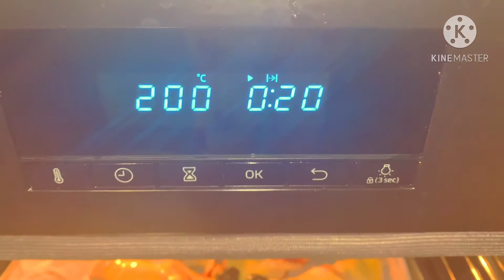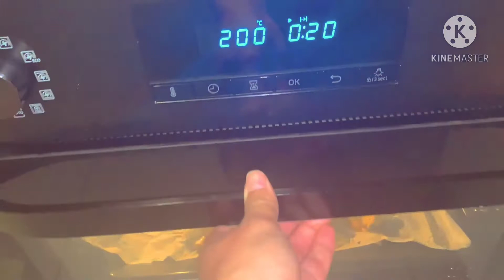La fameuse Pizza Soleil Facile et Rapide Revisité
Ingrédients :
2 pâte feuilletées
100g de sauce tomate 🥫
100g de mozzarella
Herbe de Provence
1 jaune d’œuf
Un peu de râpé
Quelques olives

Ingredients :
2 puff pastry
100g of tomato sauce
100g of mozzarella
Provence grass
1 egg yolk
A little grated
Some olives

La pizza est une recette de cuisine traditionnelle de la cuisine italienne, originaire de Naples en Italie (cuisine napolitaine) à base de galette de pâte à pain, garnie de divers mélanges d’ingrédients (sauce tomate, tomates séchées, légumes, fromage, charcuterie, olives, huile d'olive…)[1] et cuite au four. Plat emblématique de la culture italienne, et de la restauration rapide dans le monde entier, elle est déclinée sous de multiples variantes. « L'art de fabriquer des pizzas napolitaines artisanales traditionnelles par les pizzaïolos napolitains » est inscrit au Patrimoine mondial de l'UNESCO depuis 2017.